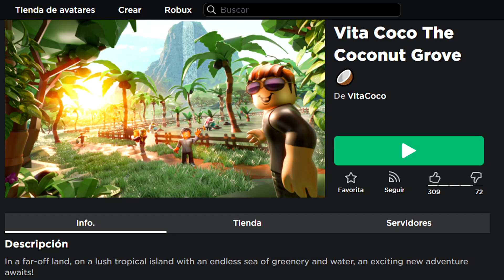[4 ÍTEMS GRATIS] Consigue Disfraz de coco, Sombrero, Camisa y traje de coco totalmente gratis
Amigos, ya puedes conseguir estos 4 accesorios totalmente gratis.

Vita Coco The Coconut Grove